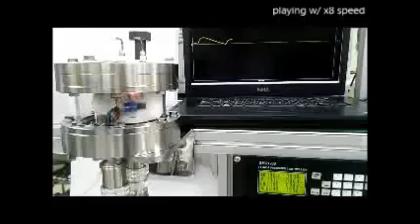Ultrasensitive and Highly Selective Graphene-Based Single Yarn for Use in Wearable Gas Sensor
Ultrasensitive and Highly Selective Graphene-Based Single Yarn for Use in Wearable Gas Sensor mbly. Yong Ju Yun et al (2015), Scientific Reports

Electric components based on fibers or textiles have been investigated owing to their potential applications in wearable devices. High performance on response to gas, drape-ability and washing durability are of important for gas sensors based on fiber substrates. In this report, we demonstrate the bendable and washable electronic textile (e-textile) gas sensors composed of reduced graphene oxides (RGOs) using commercially available yarn and molecular glue through an electrostatic self-assembly. The e-textile gas sensor possesses chemical durability to several detergent washing treatments and mechanical stability under 1,000 bending tests at an extreme bending radius of 1 mm as well as a high response to NO2 gas at room temperature with selectivity to other gases such as acetone, ethanol, ethylene, and CO2.